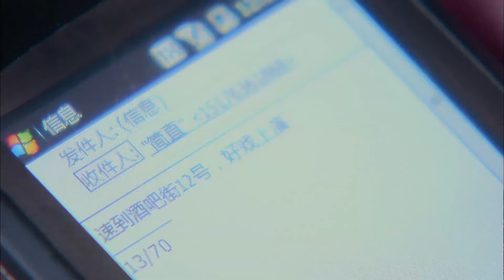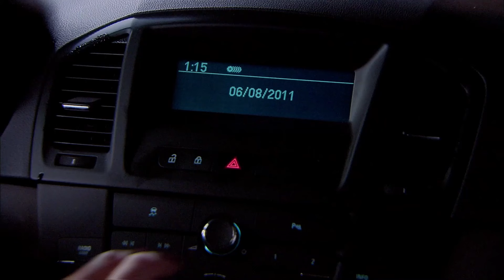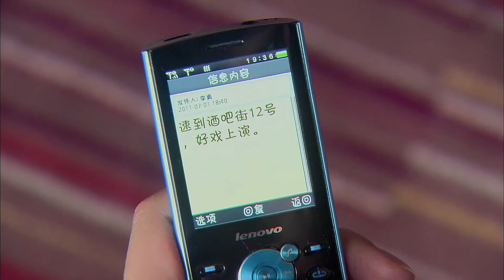MULTISUB精彩甜宠电视剧【恃宠而骄 】▶EP23 🥰服装设计师宋轶阴差阳错以模特身份踏入时尚圈，并与“传奇”集团接班人相恋，共同面对时尚圈纷争。🌈 主演：宋轶、宋威龙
剧名Name：恃宠而骄
主演Cast：
简介：🥰服装设计师宋轶阴差阳错以模特身份踏入时尚圈，并与“传奇”集团接班人相恋，共同面对时尚圈纷争。🌈